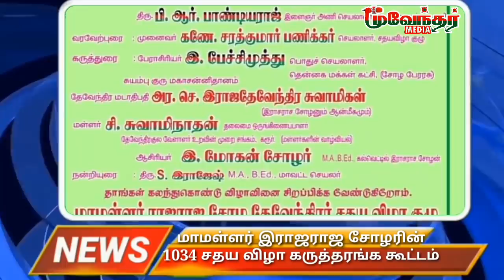#03/11/2019 இன்றைய மூவேந்தர் செய்திகள்